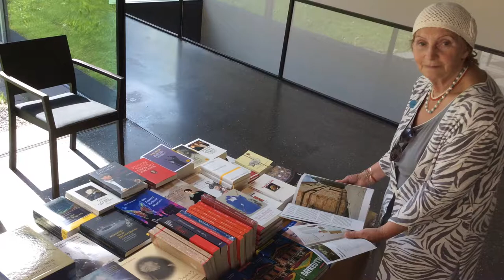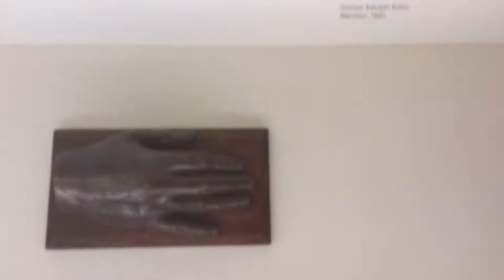Байройт 1.08.2017г.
Композитор Татьяна Смирнова в Байройте